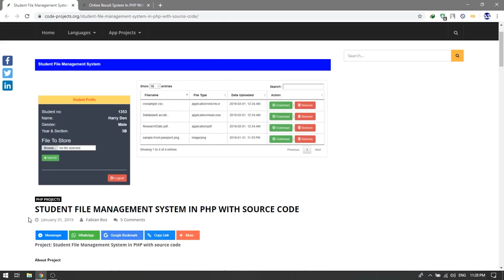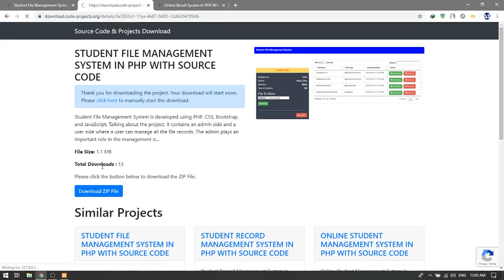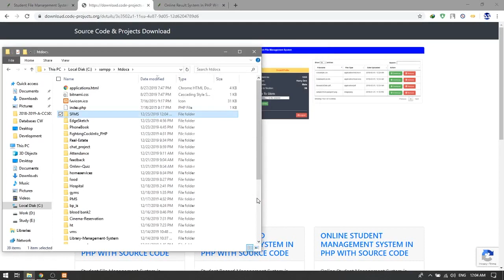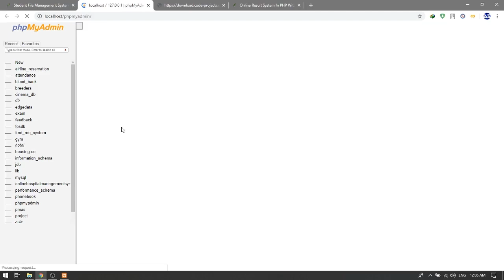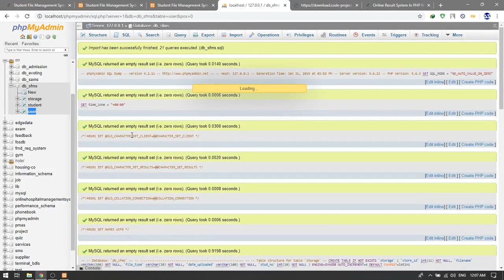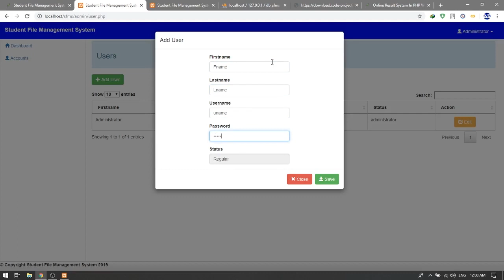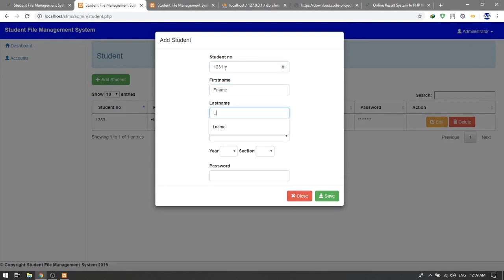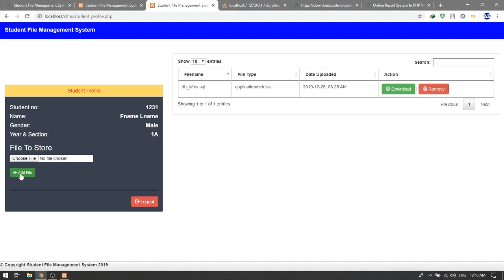STUDENT FILE MANAGEMENT SYSTEM IN PHP | Source Code & Projects